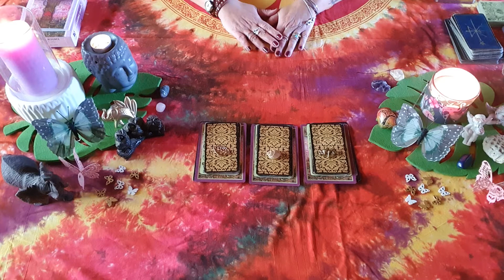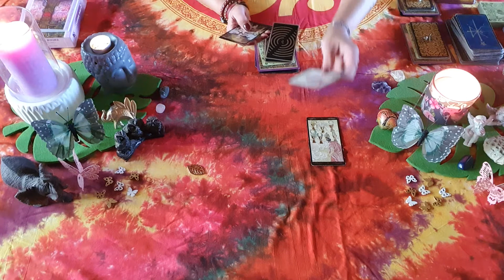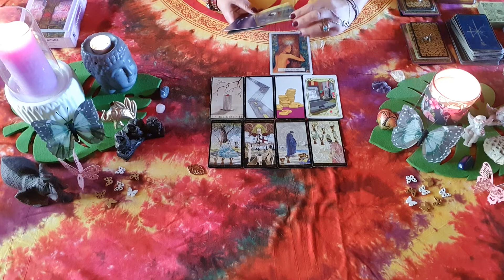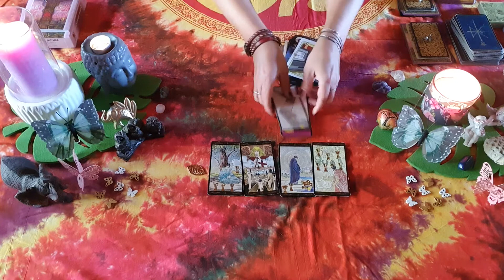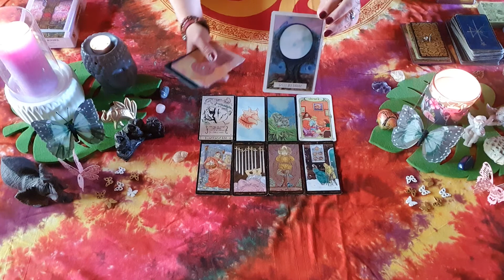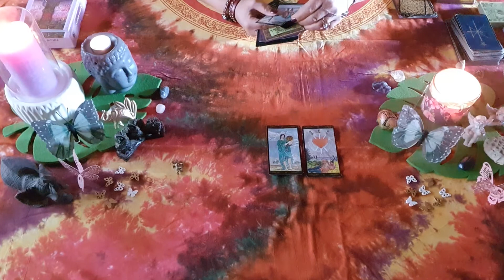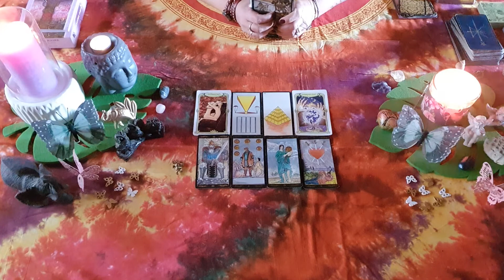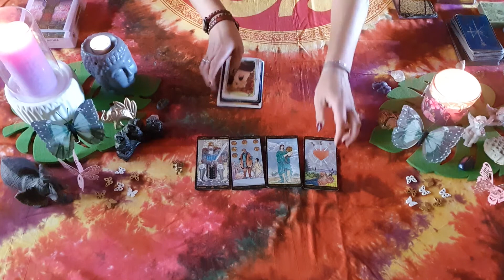Tirage intemporel ( 3 choix) Quelle est votre mission de vie ? 🙏🙏🙏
Bonne lecture et bon choix 😉